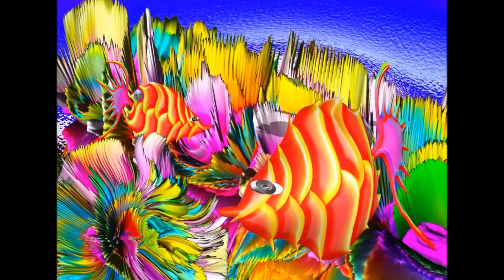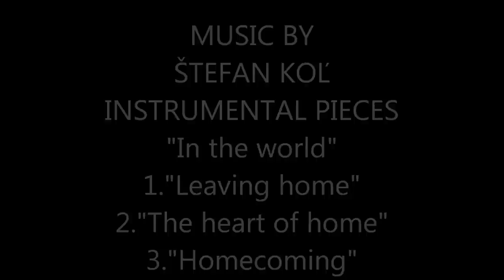DIGITAL ART BY Monica Jaramillo Nolan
SOLITARTGALLERY Presents
PAINTING BY Monica Jaramillo Nolan